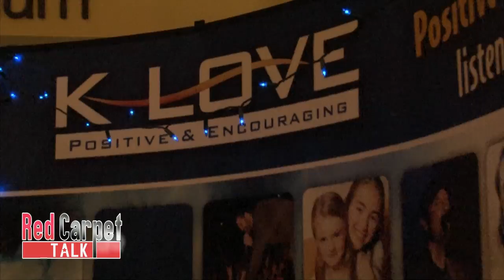Dara Maclean - Exclusive Interview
Join us as we roll out the red carpet and talk with Dara Maclean in this exclusive interview only on "RedCarpet Talk".